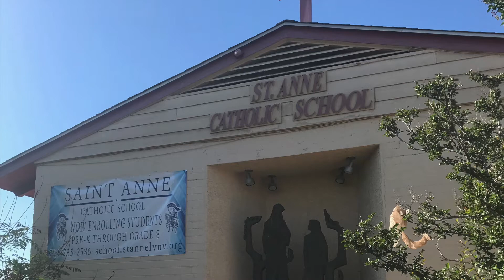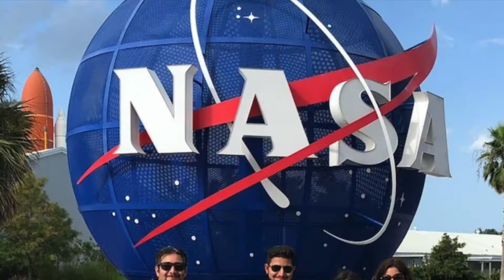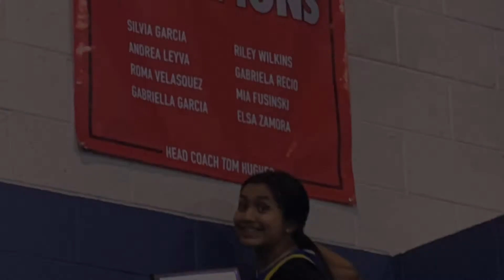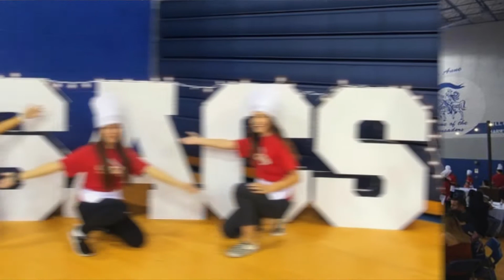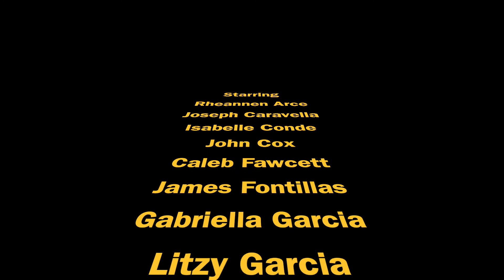SACS Class of 2019 Graduation Movie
Saint Anne Catholic Scool Las Vegas Graduating Class of 2019